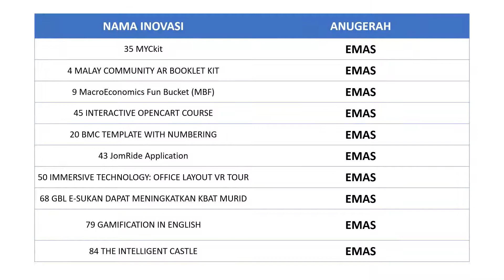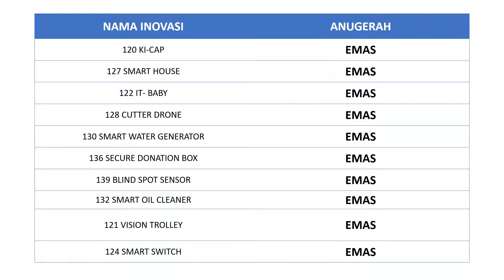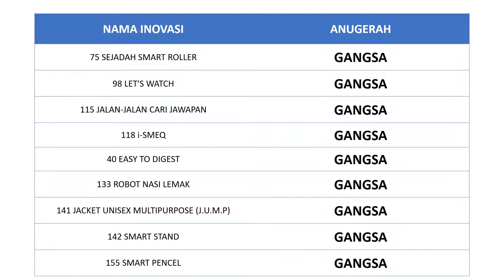Keputusan SABIC 2020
Pertandingan Inovasi Sabak Bernam (SABIC2020) telah dijalankan secara online disebabkan pendemik COVID19. Namun ia telah berjaya dilaksanakan dan sambutan serta kerjasama daripada semua peserta sangat baik. Penginovasi hanya mempersembahkan inovasinya di dalam Video di YOUTUBE. Penjurian telah dijalankan juga secara online. Berikut adalah keputusan Pertandingan Inovasi Sabak Bernam ( SABIC2020 ) Tahniah kepada semua peserta yang sangat komited didalam berinovasi. Terbaik semua..